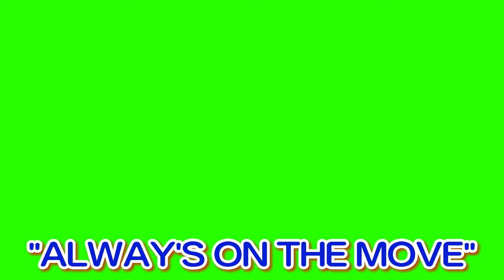ALMOST HIT BY A SEMI TRYING TO HELP ANOTHER DRIVER BACK OUT OF A SPOT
I WAS HELPING A FLATBED DRIVER BACK OUT OF A SPOT BESIDE US WHEN I LET TRAFFIC GO BY SO HE COULD BACK OUT, THAN THERE WAS A DRIVER THAT SWERVED TO TRY AND HIT ME.
Hey everyone! I hope you guys are doing well! Please enjoy all my videos I post on here. You may see other stuff than trucking. I'm trying to show what I do outside of trucking as well! We will soon have some single wide trailer remodels coming soon in the future. Thank you for all the support over the last 10 years! Sincerely, CEO James  w Murphy III
Producer and editor Brittany Miller